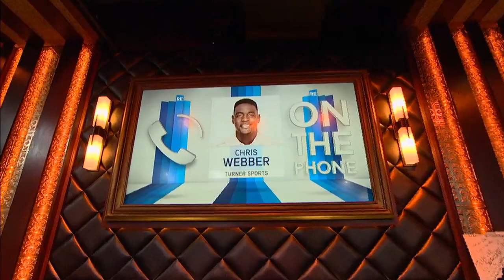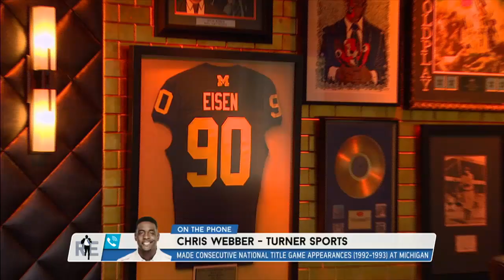Chris Webber of Turner Sports Talks NBA Finals on The RE Show - 6/8/25